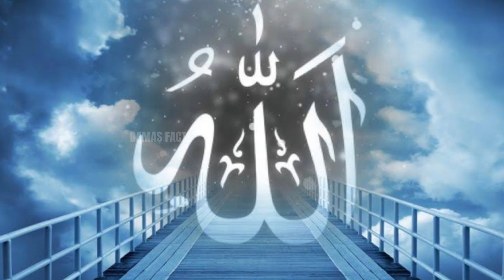Qurbani ka gosht 🥩 kitne din tak kha sakte hain ? | Bakra eid 2023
I am not owner of all content which is i used in my creating video.some resource like picture,images and some parts of video are taken from google images/ video or any other helpful site. which help us to explain my video nicely and deeply so i also give the credit to google for making my completed video and any other sites from where i used any material . if i used any other's content then i will definitely credit to him thanks i hope all owner understand to me if i used some content in my videos thanks again to all owners.